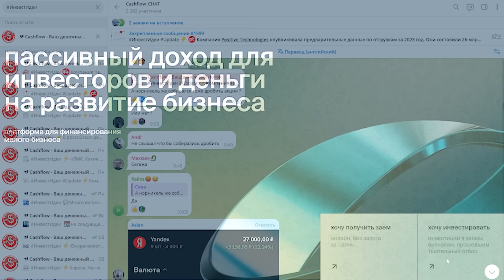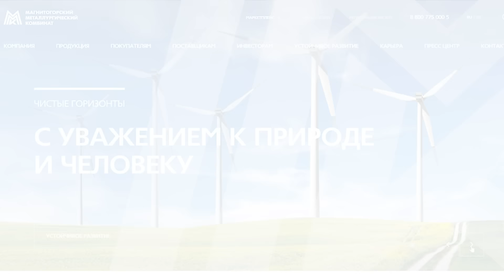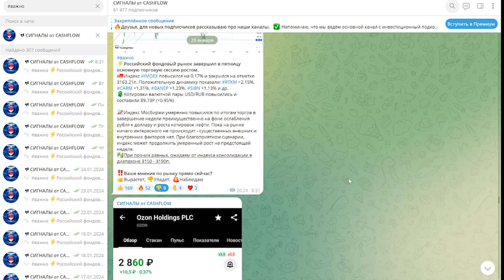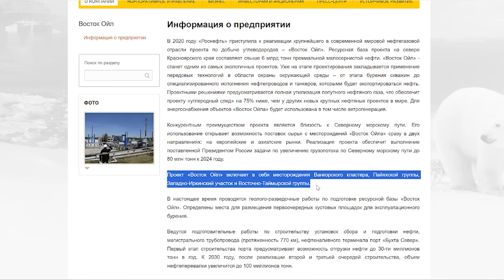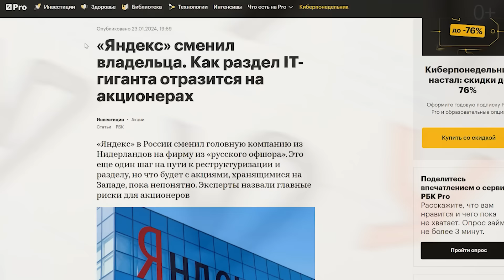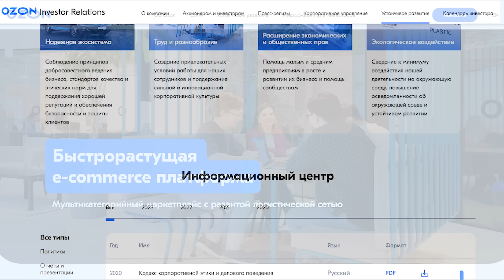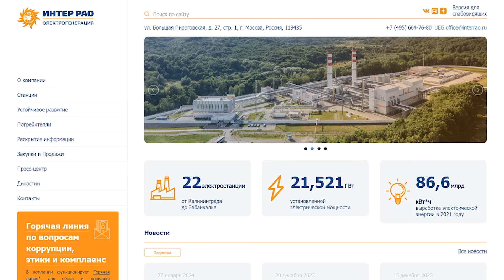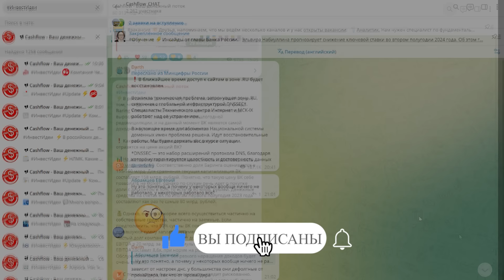КАК СОБРАТЬ ИНВЕСТИЦИОННЫЙ ПОРТФЕЛЬ НОВИЧКУ С НЕБОЛЬШИМ КАПИТАЛОМ В 2024 ГОДУ?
Начать инвестировать можно с небольшой суммы денег. Для покупки акций достаточно 1 тысячи рублей. На 20000 получится собрать уже диверсифицированный инвестиционный портфель акции. В сегодняшнем видео мы расскажем, какой портфель акций можно собрать на небольшую сумму для пассивного дохода от инвестиций в акции.

Реклама ООО «Поток.Диджитал»
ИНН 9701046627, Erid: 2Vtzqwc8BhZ